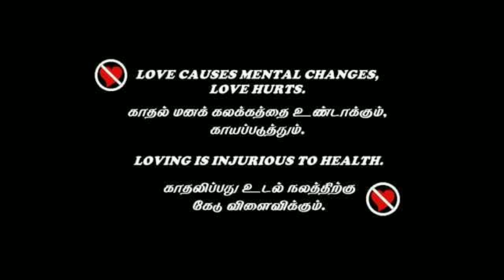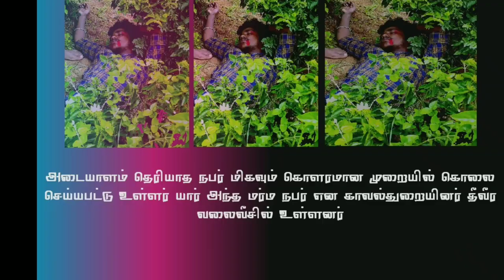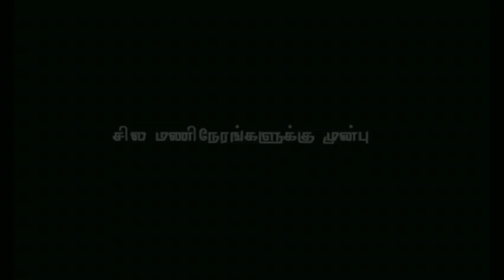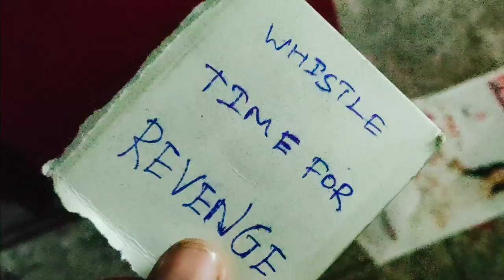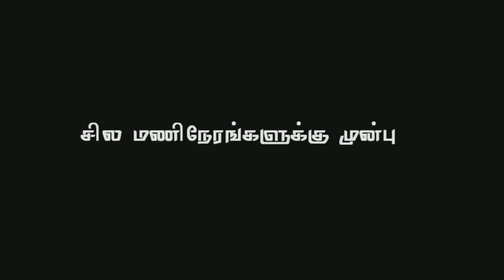Whistle Time For Revenge(short film)-18+ Thriller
Actors: Vijay, Riya
Producer: Sriram
Director: Annamalai

Keep Supporting us for making more films